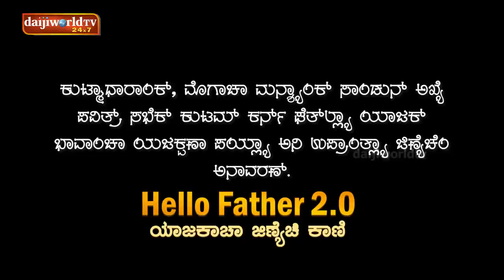Rev. Fr. Vincent Dsouza on Hello Father 2.0 - ಯಾಜಕಾಚಾ ಜಿಣಿಯೆಚಿ ಕಾಣಿ With Walter Nandalike│EP-20